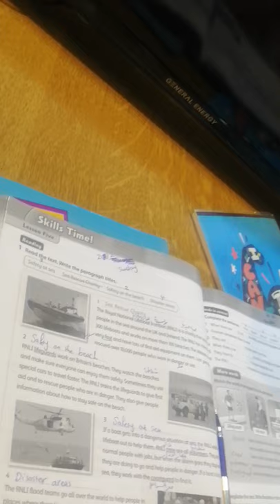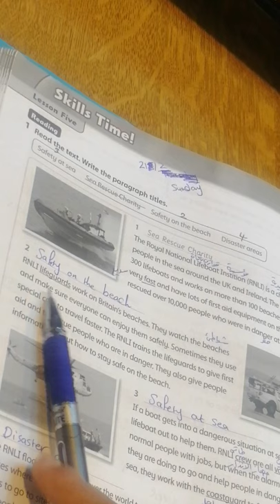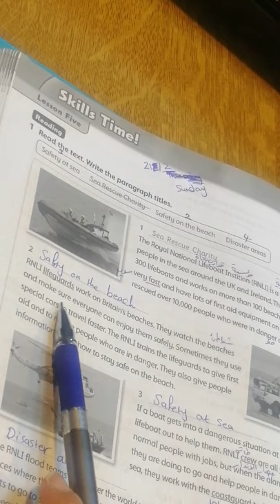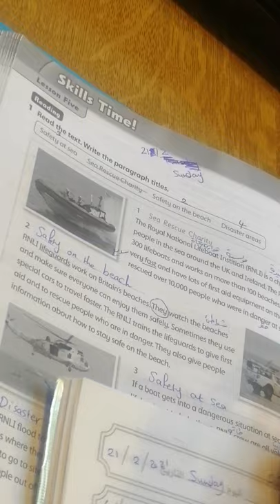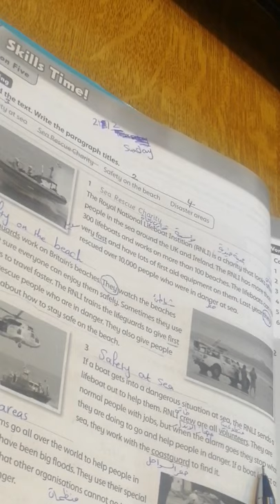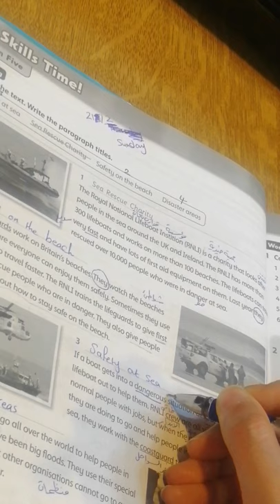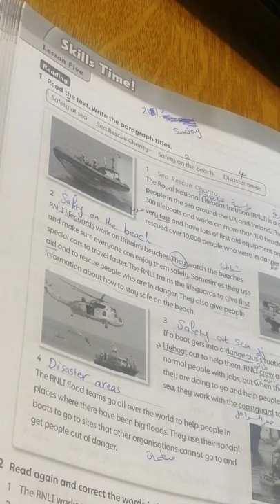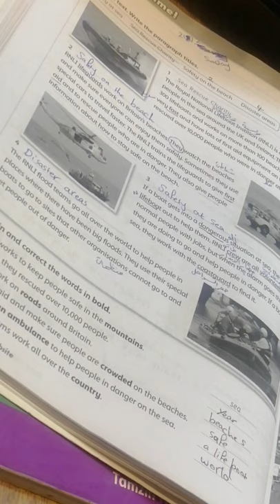Fifth Grade work book paragraph T. Raghad Alhanandeh